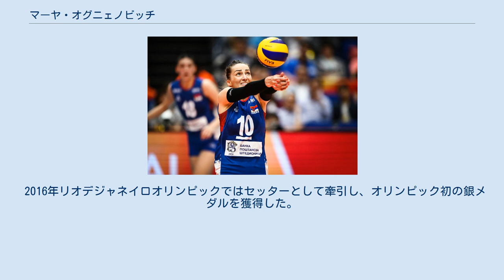マーヤ・オグニェノビッチ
マヤ・オグニェノヴィッチ（セルビア語: Маја Огњеновић、1984年8月6日 - ）は、セルビアの女子バレーボール選手。
ヴォイヴォディナ自治州のズレニャニン（当時はユーゴスラビア社会主義連邦共和国）出身。
 セルビア代表でレギュラーで中心選手として活躍する大型セッター。
 高さを活かしたネット上でのトスワークを武器とし、ブロックにも長ける。
セルビア・モンテネグロ代表で出場した2006年世界選手権で銅メダルを獲得した。
準優勝した2007欧州選手権ではベストセッター賞を受賞した。
2008年北京オリンピックに出場した。
 2010年のヨーロッパリーグで優勝、同年の世界選手権ではセッターとしてチームを牽引した。
 2011年欧州選手権ではセルビア初の開催国としてのプレッシャーの中レギュラーセッターとして優勝に大きく貢献、自身もベストセッターに輝く活躍。
その後のワールドカップは辞退した。
 2012年より代表チームの主将を務め、同年のロンドンオリンピックに出場した。
2013年のワールドグランプリでは銅メダルを獲得した。
2015年8-9月のワールドカップで銀メダルを獲得し、リオ五輪出場権獲得に大きく貢献した。
 2016年リオデジャネイロオリンピックではセッターとして牽引し、オリンピック初の銀メダルを獲得した。
 ^ セルビア語ラテン翻字: Maja Ognjenović